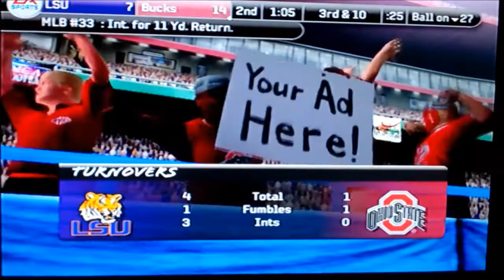NCAA Football 08 - National Championship Game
#3 LSU vs. #12 Ohio State & with other bowl game results as well.